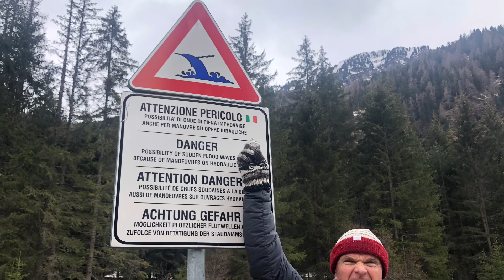Ken and Barbie in Italy [S1,E8] From a simple ‘Ciao’ to the real deal Italian Style [S1,E8]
Ken and Barbie in Italy